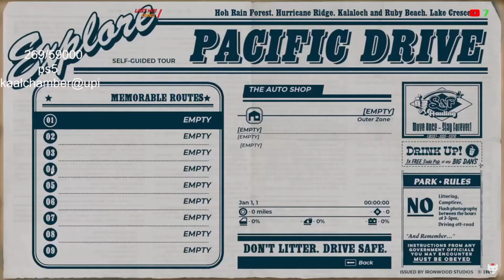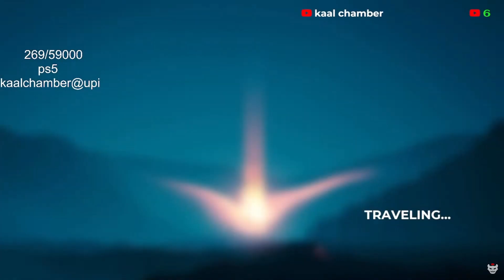Pacific Drive: Surviving the Apocalypse on Wheels!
Chat Rules :-

►Respect Moderators.

🖥️ PC Specs

tridentZ NEO DDR4 32 GB  |16x2 | 3600 MHZ
Gigabyte Nvidia RTX 4060 Ti 16 GB GDDR6
HEADSET : Hyperx Cloud 2
Keyboard : REDGEAR Shadow Amulet Mechanical Keyboard
Mouse : Logitech G304
Monitor 1 : LG 22 inch IPS Monitor 75 hz
Monitor 2 : LG 22 Inch IPS Monitor 60 hz
Monitor 3 : LG Ultragear 27" 240Hz, 1ms, G-Sync Compatible, HDR 10, IPS Display Gaming Monitor

(ignore)

pacificdrive